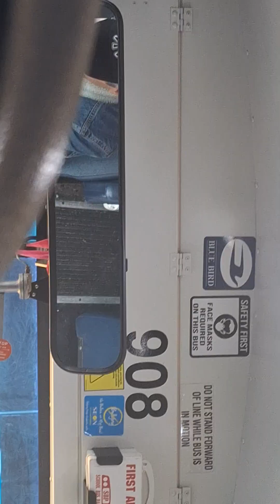part 1 school